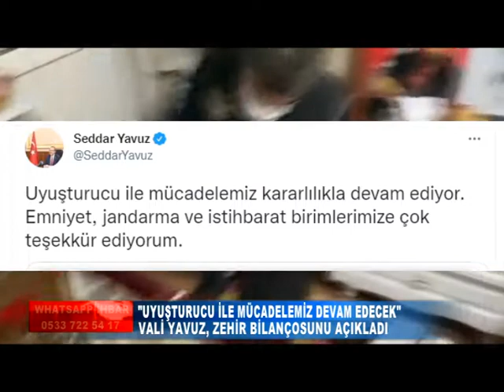VALİ YAVUZ ZEHİR